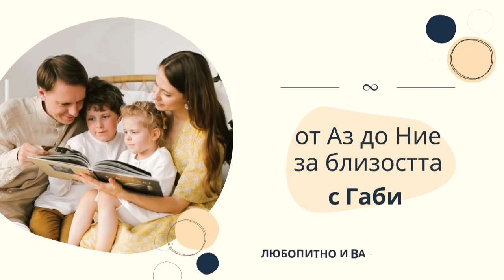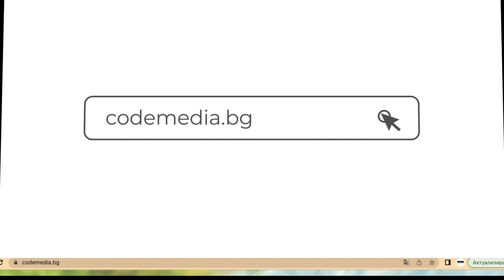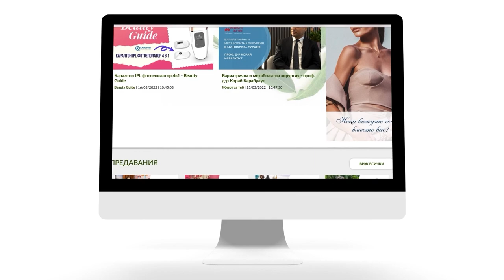Наркотици и зависимости - Семейно време с мама Йоко - Еп. 28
Зависимостите могат да бъдат определени като нещо “застрашаващо, подмолно и унищожително”. Кои са най-често срещаните зависимости сред подрастващите и
защо родителите са невежи по темите на младите, научаваме от д-р Александър Канчелов, специалист по терапия на зависимости, в новия епизод на “Семейно време с мама Йоко” по единствената здравна телевизия, Code Health TV.

Във втората част на новия епизод посветен на зависимостите, ви срещаме с вдъхновяващия и неуморен ултрамаратонец Краси Георгиев. За срещата му с наркотиците, за силата на духа, волята за промяна и за това, как да разговаряме и мотивираме подрастващите, Краси споделя в студиото на “Семейно време с мама Йоко” по единствената здравна телевизия, Code Health TV.

В новия епизод на рубриката “От Аз до Ние” с Габи продължаваме с третата част от поредицата “Психосексуално развитие на човека”, в която говорим за  характерните игри и подражанието в предпубертетния период от 7 до 12-годишна възраст и появата на  симпатии между момчетата и момичетата.